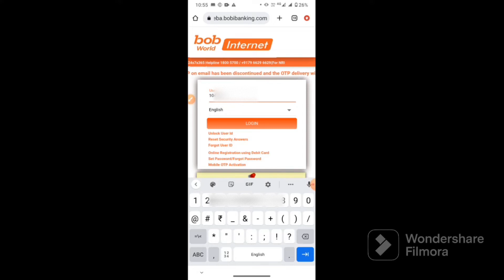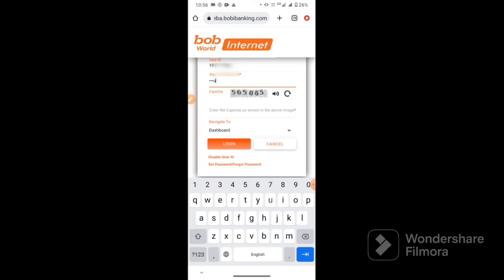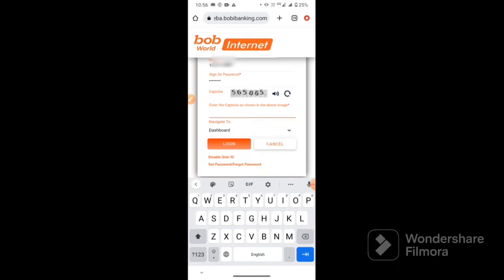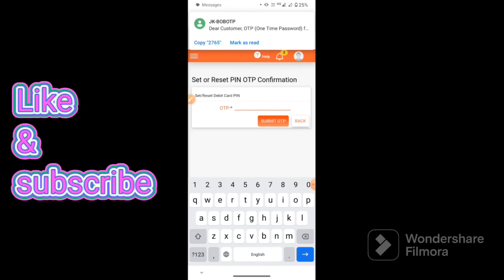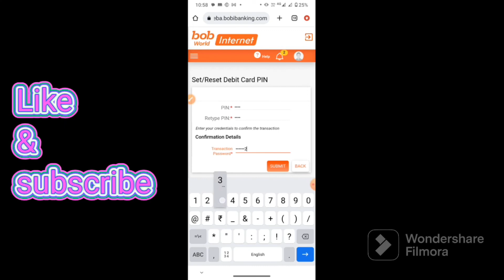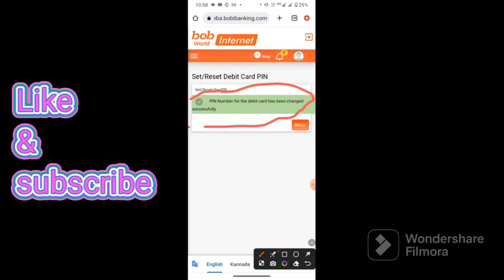Activate new ATM & generate pin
hi...viewers this video providing the information about how to add generate new ATM card pin at Bank of Baroda